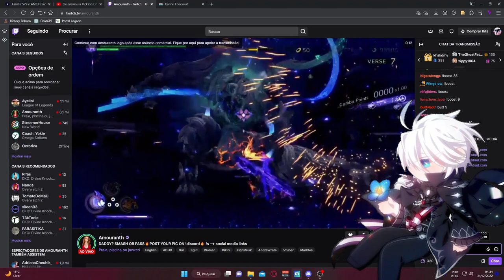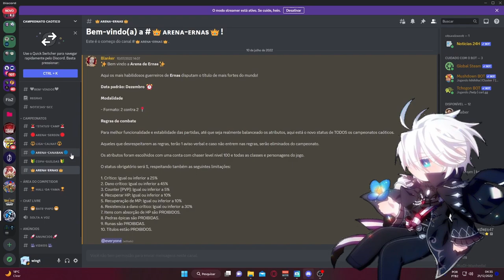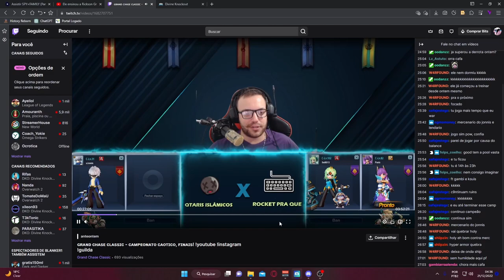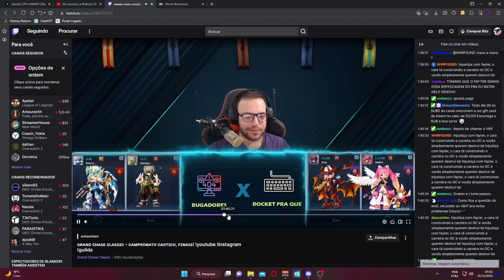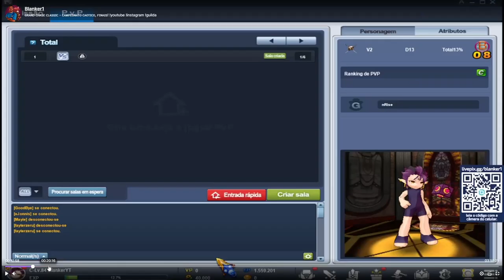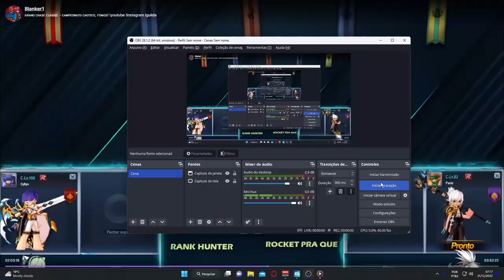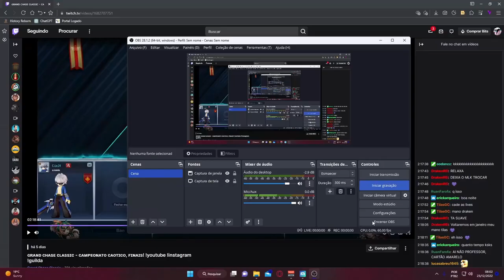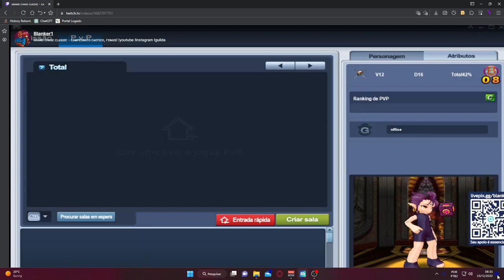Arena de Ernas parte 2 - Reagindo aos melhores jogadores do mundo - Grand Chase PC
Grand Chase Classic
Melhor jogador do mundo reagindo aos novos melhores jogadores do mundo de Grand Chase
Arena de Ernas Fase 2, Semifinal e Finais

00:00 início
2:20 Qtaris Islamicos x RocketPraQ 1
9:20 Qtaris Islamicos x RocketPraQ 2
14:50 DrakenREI x Bugadores 1
18:20 DrakenREI x Bugadores 2
24:00 DrakenREI x Bugadores 3
30:40 RankHunter x RocketPraQ 1 (Semi)
33:50 RankHunter x RocketPraQ 2 (Semi)
36:00 RankHunter x RocketPraQ 3 (Semi)
41:08 Qtaris Islamicos x DrakenREI 1 (Semi)
46:55 Qtaris Islamicos x DrakenREI 2 (Semi)
51:47 Qtaris Islamicos x DrakenREI 3 (Semi)
1:00:00 Qtaris Islamicos x RankHunter 1 Final
1:05:49 Qtaris Islamicos x RankHunter 2 Final